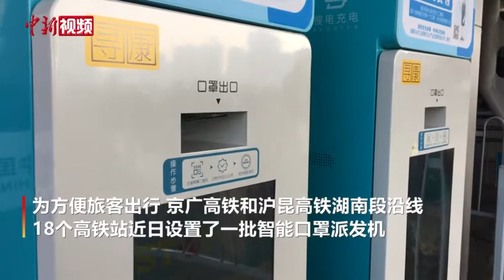新春防疫湖南有妙招 18个高铁站免费发口罩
近日，湖南长沙。春节临近，长沙南站进站口多了两台智能口罩派发机，忘记携带口罩的旅客，可扫码自助免费领取口罩后进站，旅客无须担心无口罩窘境。为方便旅客出行，京广高铁和沪昆高铁湖南段沿线18个高铁站近日设置了一批智能口罩派发机，每名旅客可一天免费领取两个口罩。